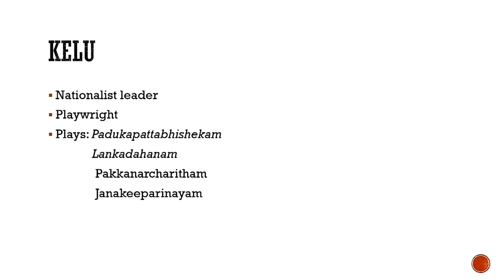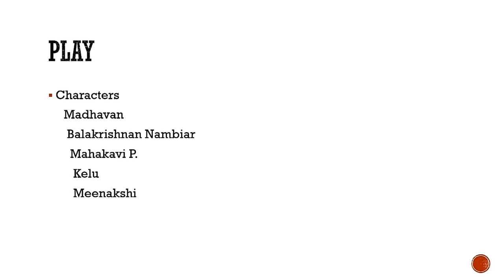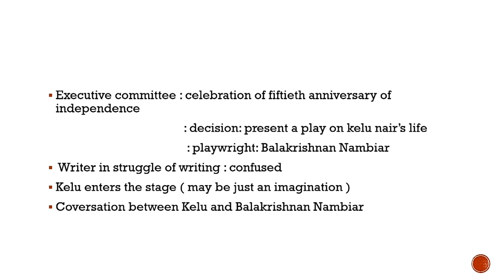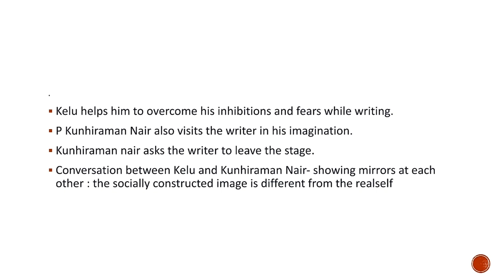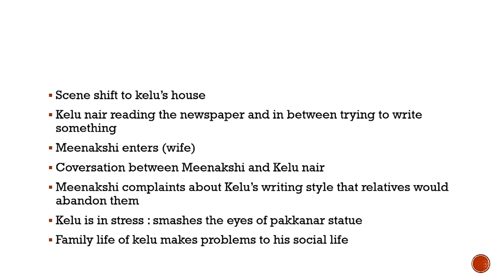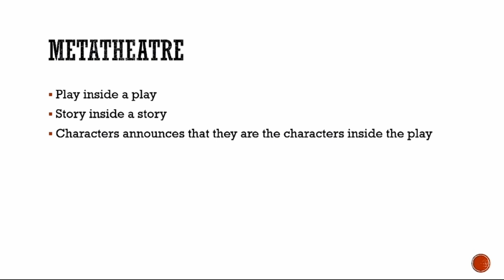Kelu explanation in malayalam /kannur university first semester common course/ kelu summary